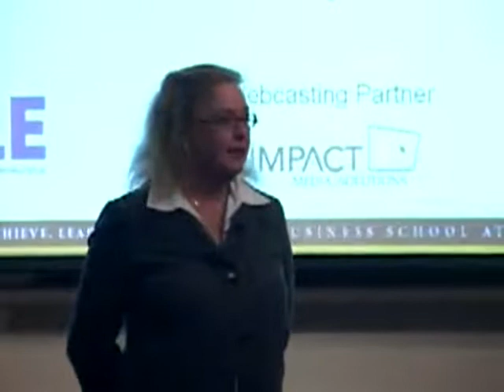Deborah Burand, Director, International Transactions Clinic, University of Michigan - IMPACT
Deborah Burand recently joined the faculty of the University of Michigan Law School to direct the launch of the Law School's International Transactions Clinic, the first of its kind in the United States.  Prior to joining the University of Michigan, Professor Burand's 20+ year career spanned, in nearly equal parts, senior management positions in the microfinance sector, senior internationally-focused positions in the US government, and an international corporate law practice. She also is a freelance writer.

In the microfinance sector, Professor Burand has served as the Executive Vice President, Strategic Services, of the Grameen Foundation, and as the Director of Capital Markets for FINCA International.  She also is a co-founder and former President of Women Advancing Microfinance (WAM) International, and, former Chairman of the Board of Directors of Microfinance Opportunities.  She sits on the investment committee of a microfinance investment fund managed by Deutsche Bank, and on the Advisory Council of MicroVest, a specialized fund investing in microfinance.

Professor Burand also has worked at the US Federal Reserve Board as a senior international banking attorney, and at the US Treasury Department, first as the senior attorney/advisor for international monetary matters, and then in a policy position as the senior advisor for international financial matters.